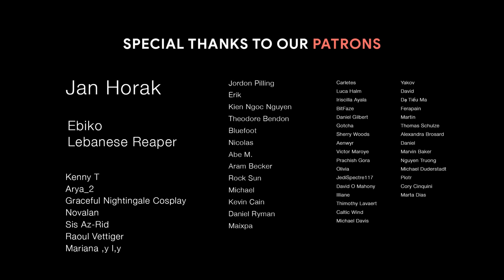WE WON'T FALL | Best Of Epic Music Mix | Beautiful Emotional Piano Music by Mustafa Avşaroğlu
■ Tracklist:
0:00 Life and Death
4:42 Dream World
7:25 The Other Side
10:25 Exhausted Lives ( a.k.a. Tükenmiş Hayatlar )
13:34 I'm Waiting ( a.k.a Bekliyorum )
16:51 Moonlight
19:44 I Lost Everything
22:33 Into the Light
25:41 Remember
28:23 WE WON'T FALL
31:32 Şehzade İçin Ağıt
34:12 Tears
36:13 Take My Hand
39:00 The King of the Wolves
41:26 A Leaf Between Ice
43:10 Like Butterflies
45:53 Respect
48:30 A Walk in the Rain ( a.k.a. For Honor )
52:18 We Will Meet Again
54:57 Stay With Me
58:10 Fall
1:00:27 Snow Angels

🎨 Artwork
→ Artwork by _Z eD_